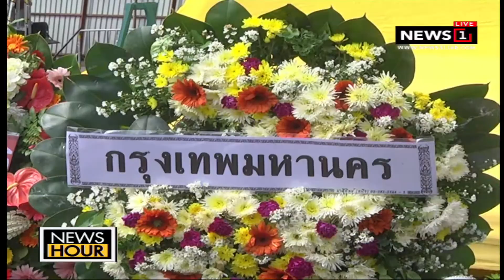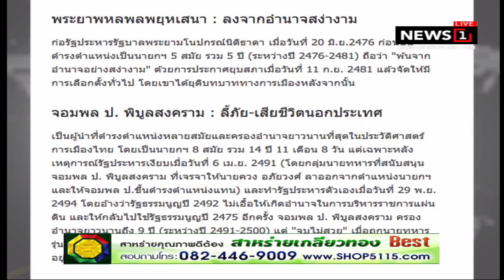บทเรียน 26ปี พฤษภาประชาธรรม : News Hour (ช่วงที่1) 17/05/2018